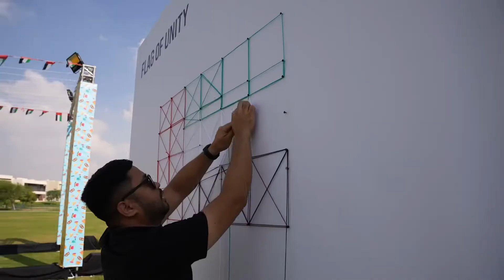DAMAC | Fun Fiesta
Your joy fuels our DAMAC Fun Fiesta! Every laugh, every moment - we thank everyone who joined us and celebrated the UAE National Day at our vibrant communities, DAMACHills and DAMACHills 2.

مع كل بسمة وكل لحظة، الفرح ملأ الأجواء وعشنا معكم أروع الأوقات. نود أن نشكر كل من شاركنا احتفالات اليوم الوطني لدولة الإمارات التي أقمناها في مجتمعاتنا السكنية،